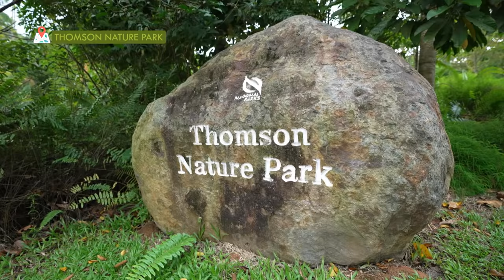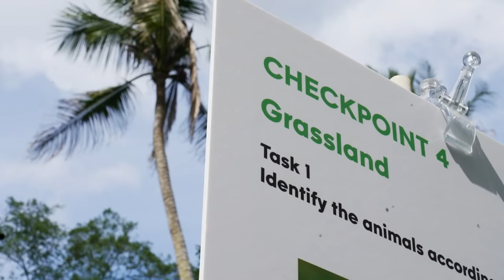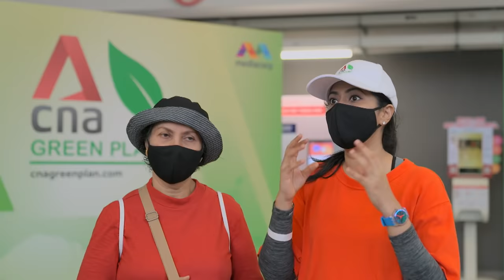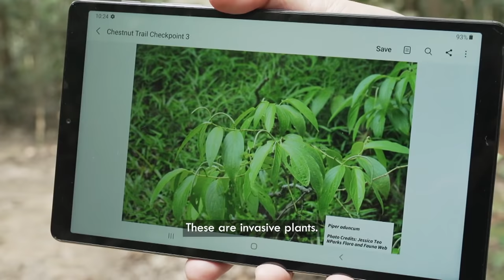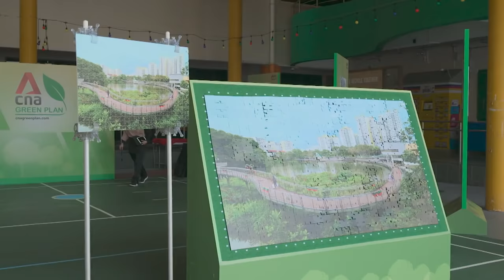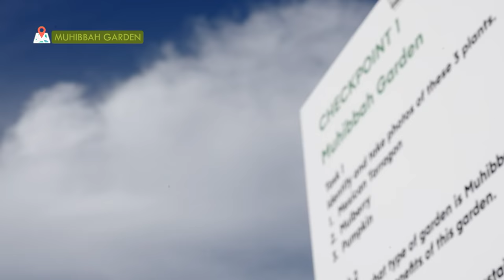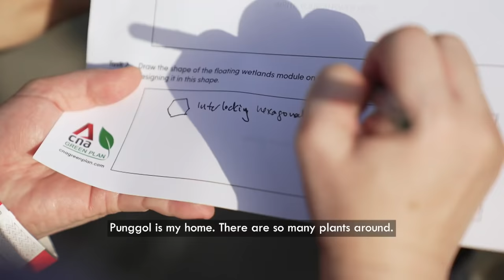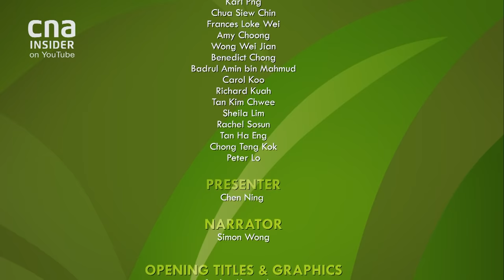City In Nature: Is Singapore Up To The Challenge? | CNA Green Plan Challenge - Part 1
Amid Singapore’s concrete jungle, nature thrives. Pervasive greenery extends beyond  the city-state’s parks and nature reserves, into the hearts of housing estates, supporting life of every kind. But there’s more to go on Singapore’s greening journey.

With challenges like urbanisation and extreme weather patterns there’s a need to build a greener, sustainable and climate resilient home, both for the community, and the country’s rich biodiversity.
To achieve this, Singapore will be transform into a City in Nature. With plans to intensify nature across the island, and have parks within walking distance from all households, soon you won’t be able to tell where the green ends and the urban begins. But this accessibility to nature, also comes with great responsibility.

Do residents know how to live in harmony with nature? In the debut episode of the CNA Green Plan challenge, we send residents of Thomson, Bukit Panjang and Punggol on a wild joyride around their towns. Along the way, they’ll discover the dos and don’ts of wildlife encounters and learn to appreciate the country’s natural treasures.

About the show: Residents in 15 Singapore towns participate in a series of green challenges. They commit to transforming their lives and the future of the planet. We follow their trials, tribulations and triumphs.